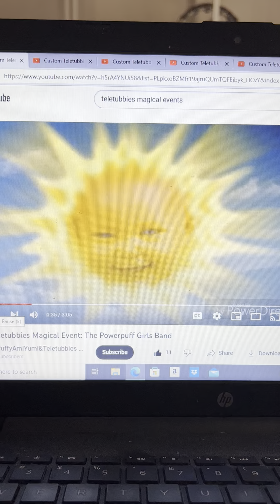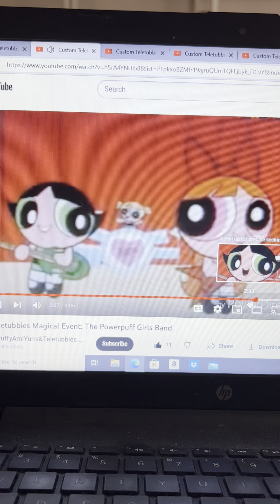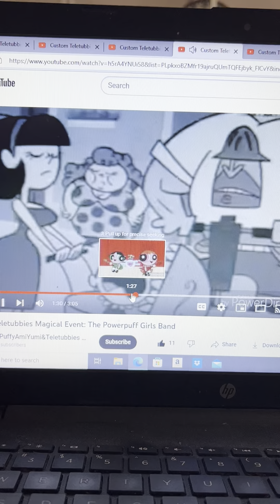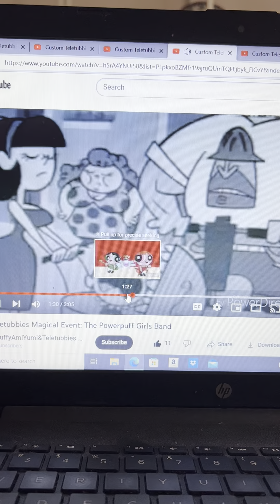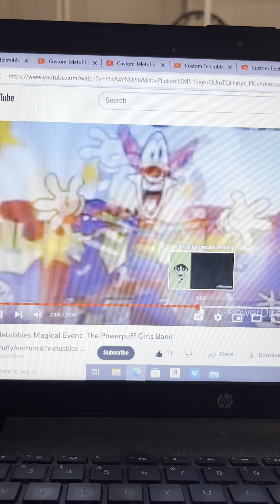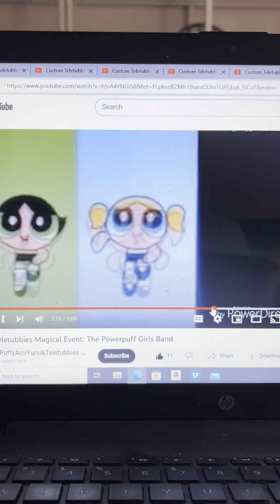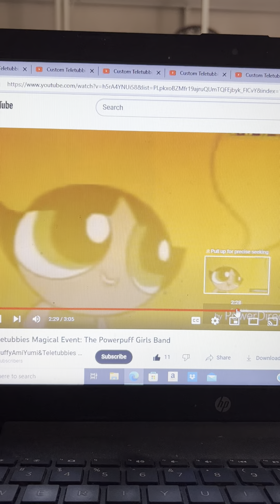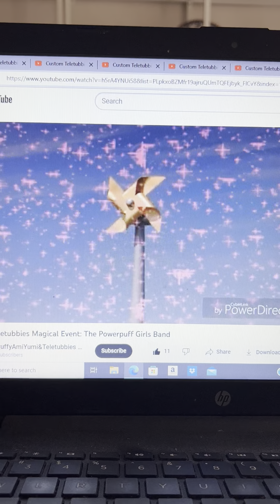Teletubbies Magical Event The Powerpuff Girls Band Long Version